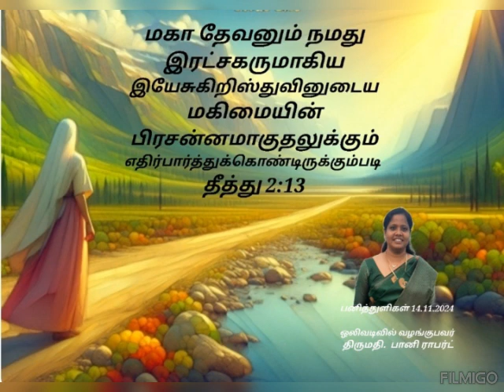வெற்றிகரமான சத்தியம் (14.11.2024) கிறிஸ்துவின் இரண்டாம் வருகை - மகிமையான வரவேற்பு